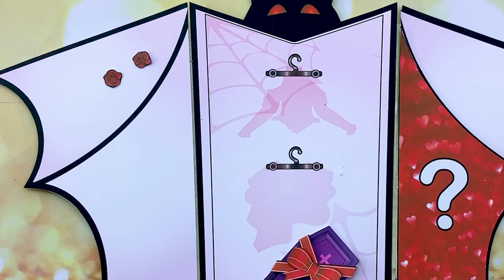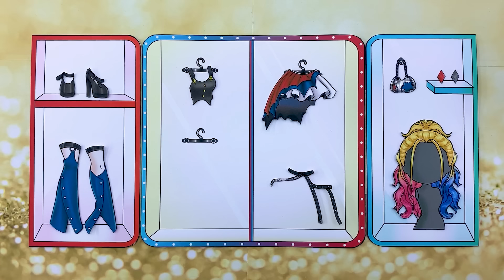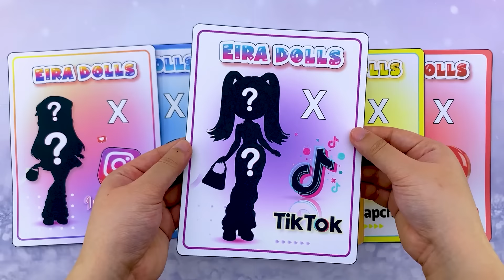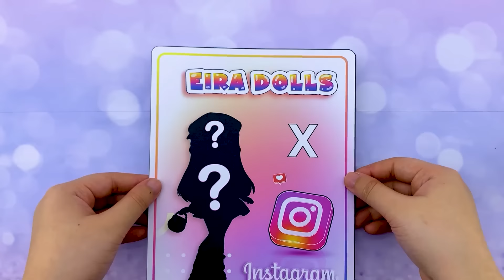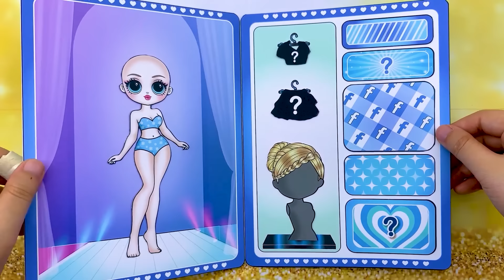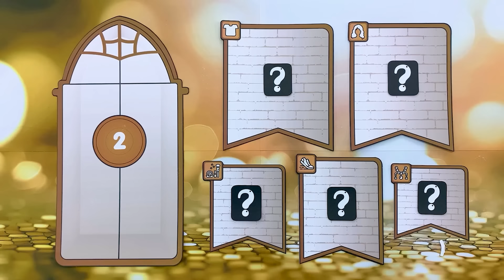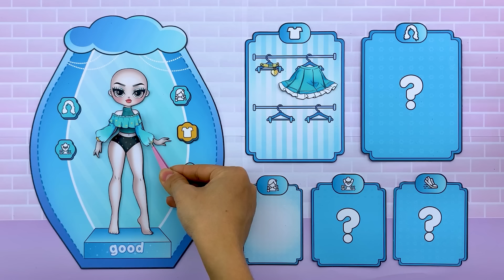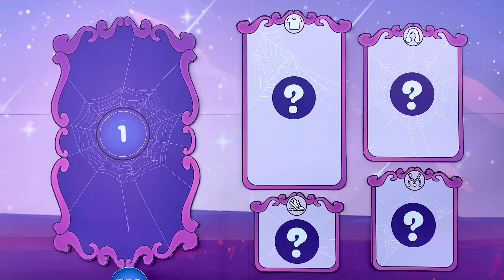Disney Princess, Wednesday & Ladybug Get New Prom Dress| Best DIY Fashion Paper Dolls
Greeting Everyone. Welcome to Eira Dolls channel!
You are watching: Disney Princess, Wednesday & Ladybug Get New Prom Dress| Best DIY Fashion Paper Dolls
► All videos on this channel are copyrighted by ©️ Eira Dolls.